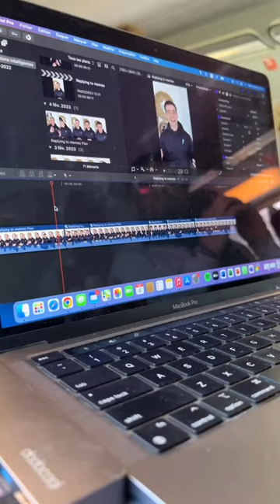𝐀 𝐂𝐀𝐒𝐔𝐀𝐋 𝐃𝐀𝐘 𝐈𝐍 𝐌𝐘 𝐋𝐈𝐅𝐄 “𝐋𝐄𝐓’𝐒 𝐆𝐎 𝐓𝐎 𝐓𝐀𝐍𝐆𝐈𝐄𝐑” 🚆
Ouuuuf what a busy Saturday 😅. I’ve been invited to Tangier to give a talk about entrepreneurship, and if you already know me, you know I love these things 🤩

So I woke up quite early, no time to sleep in 😅 I obviously had to workout and do my morning weekend routine with some protein pancakes 🥞 from @fitnessboutiquemaroc before taking the train 🚆 to Tangier - yes I took the train and it was my first time in Morocco 🇲🇦 !! The experience was amazing ✌🏼

I had the chance to meet sooo many of you during this event, take pictures and hopefully inspire you with my story 🙏🏼

I can’t wait for the next adventure to be able to meet even more members of the MambahFam 🔥

⚡️𝐌𝐀𝐓𝐙𝐀𝐏𝐄𝐒𝐇⚡️